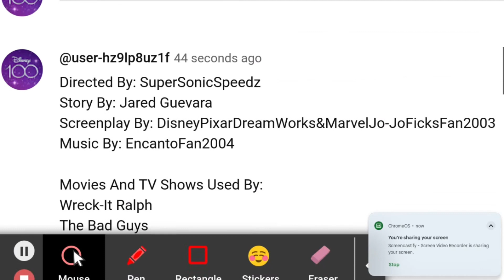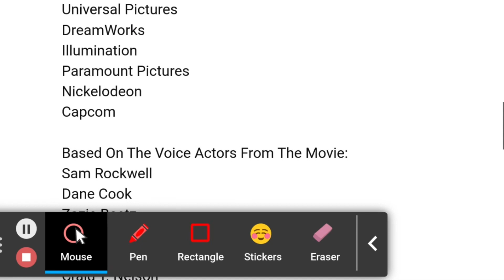Shrek 2 (Toon Style) Part 22 - End Credits